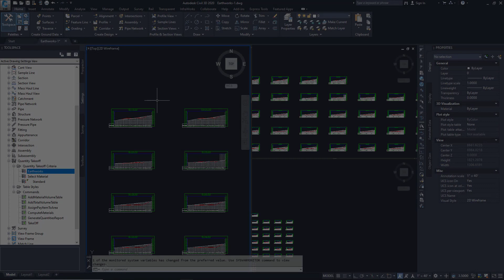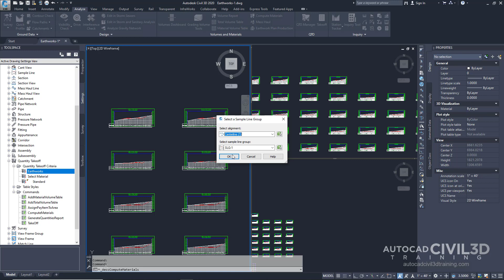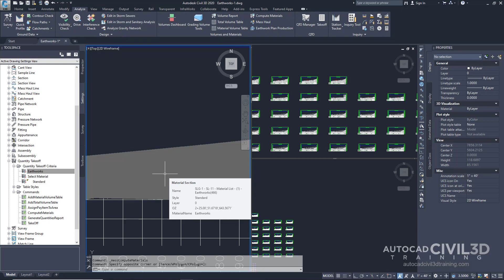Creating a Material List in Civil 3D 2018, 2019, 2020, 2021